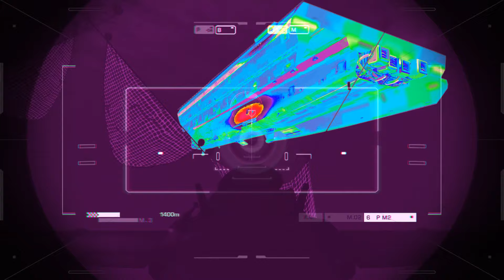Call of Duty: Ghosts - Մաս 12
Հետևեք մեզ.

Խաղը թողարկվել է 2013 թվականից: Շութեր է առաջին դեմքից: Խաղի նախագծմամբ զբաղվել է Infinity Ward ընկերությունը, որին օգնել են այս հարցում Raven Software և Neversoft ստուդիաները: Խաղի հրապարակումը կատարել է Activision-ը:

Ֆեդերացիոն բանակի ֆլոտը գտնվում է հարվածի տակ: Ծովային տարածքը պաշտպանում է մեկ նավ, որը զինված է ՀՕՊ կայաններով: Նավի խոցման միակ հատվածը սուզված է ջրի տակ ու միայն ջրային հատվածից է հնարավոր ոչնչացնել նավը...

Առանց ներդրման գումար աշխատելու հնարավորություն.

Հետևեք նաև այլ խաղերի անցումներին.